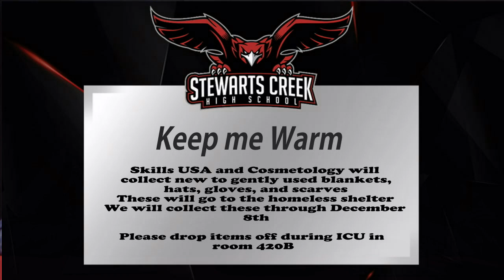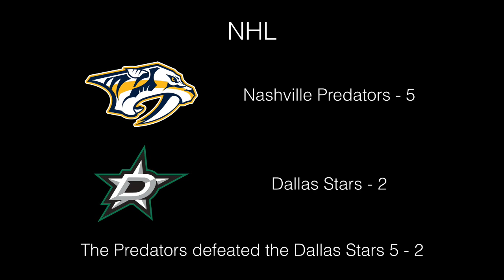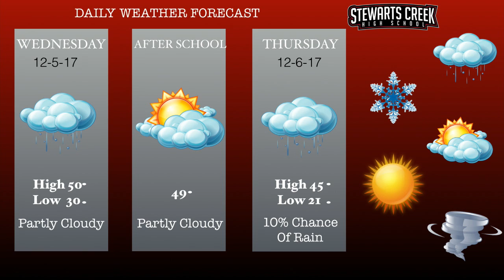SCTV VOL2 YEAR1 12 6 17